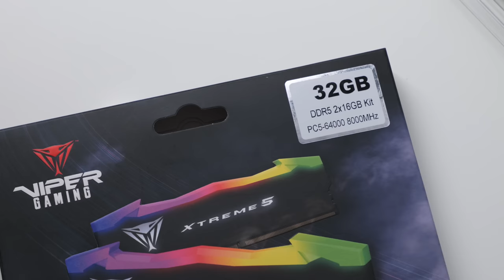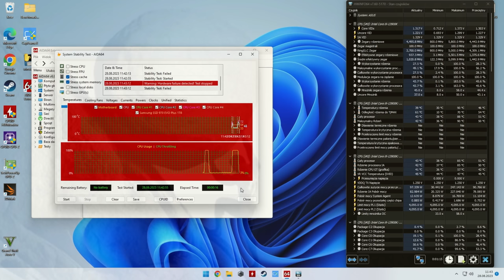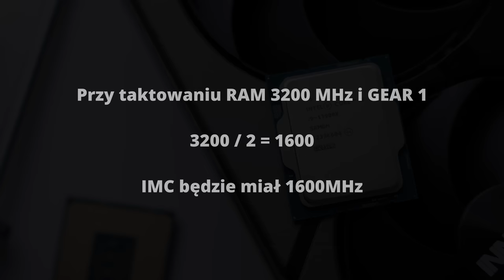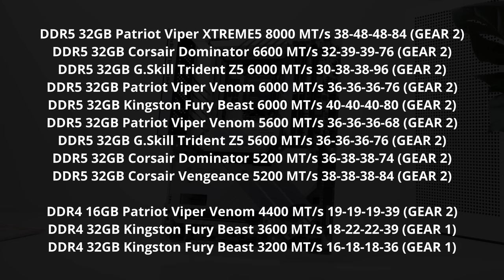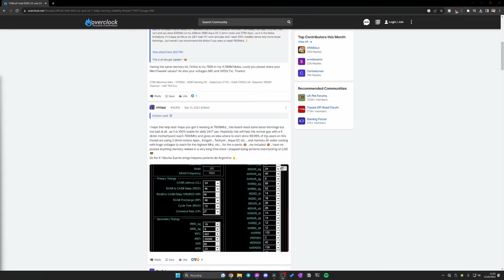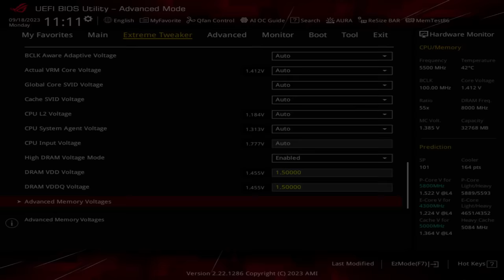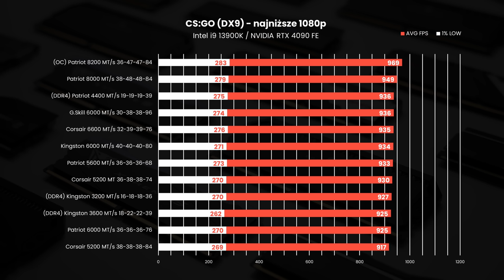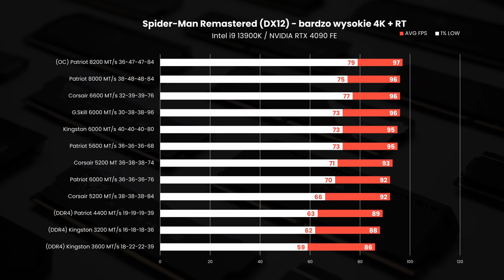Moja przygoda z OC DDR5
Dziś opowiem wam o mojej przygodzie z pamięciami DDR5 a konkretnie z ich podkręcaniem. Podzielę się swoimi doświadczeniami i wskazówkami na co zwracać uwagę, gdybyście chcieli sami podkręcać pamięci.

0:00 - Wstęp
1:22 - Testowane pamięci
2:05 - Co potrzebujemy żeby uzyskać 8000 MHz?
3:43 - Typy kości w pamięciach RAM DDR5
4:33 - Jak sprawdzić typ i producenta kości?
5:30 - Co wpływa na wydajność RAM?
7:27 - Platforma testowa
7:56 - Stabilizowanie DDR5
11:51 - Które napięcia ruszyć?
12:35 - Mój wynik OC DDR5
13:39 - Testy wydajności
16:28 - Testy w 4K
17:10 - Czy to się opłaca?

Pamięci Patriot XTREM5 8000MT/s do materiału przysłał producent. Producent nie widział materiału przed publikacją. Nie otrzymałem od producenta wynagrodzenia.